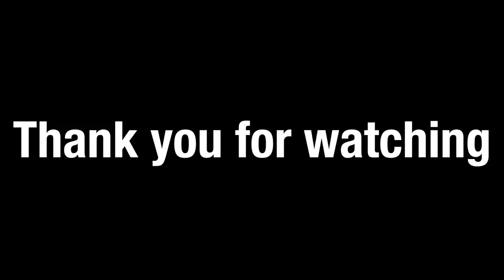Easter: A "Made for Snapchat" Short